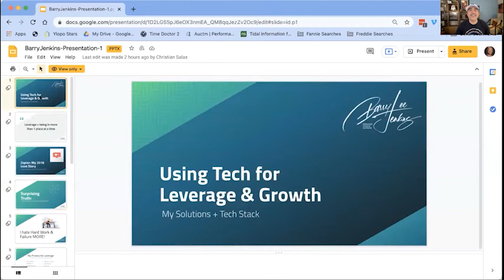Leverage Summit 2021: Tom Ferry On Growing Your Business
Business owners often overlook their own outlook and energy when it comes to dealing with business. They tend to devalue their personal attitude as they deal with their clients. After all, work is work.  However, Tom believes that, “Energy is a choice. I can generate it. We all know the power. Move your body in a powerful way.”